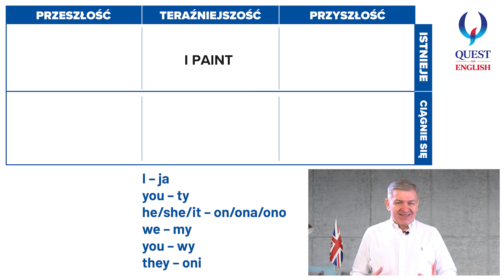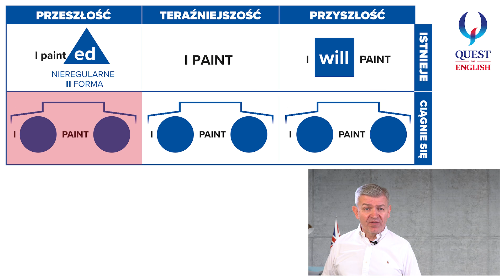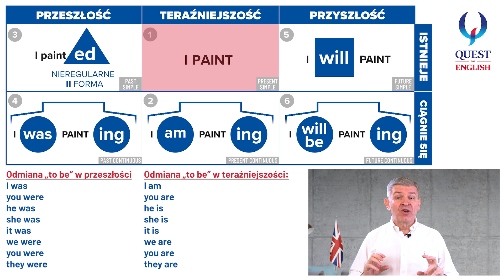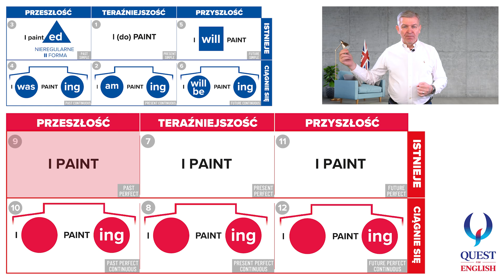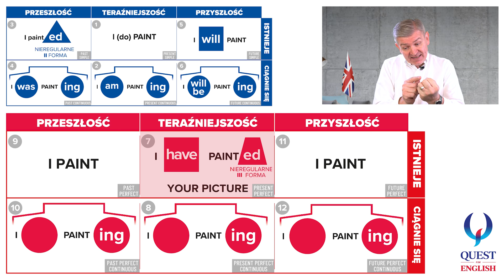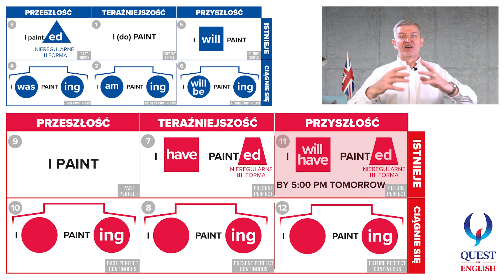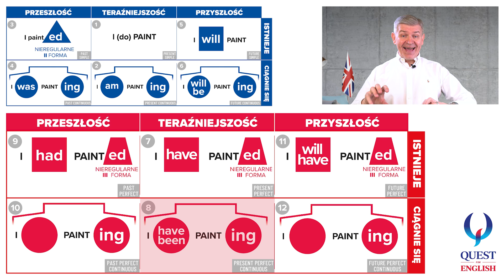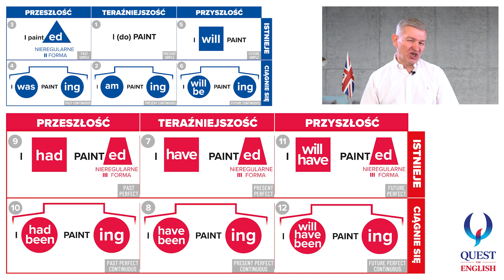Naucz się wreszcie 12 angielskich czasów - w 30 minut i bez wkuwania! | 12Pack English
Kliknij w link i pobierz bezpłatny materiał, który utrwali wiedzę z filmu

0:00 - Wstęp - bardzo ważne informacje
1:01 - 6Pack (SixPack) - podstawowe czasy angielskie (Present Simple, Past Simple, Future Simple, Present Continuous, Past Continuous, Future Continuous)
9:34 - 12Pack - czasy typu Perfect (Present Perfect, Past Perfect, Future Perfect, Present Perfect Continuous, Past Perfect Continuous, Future Perfect Continuous)

W tym filmie przedstawiamy, jak łatwa może być gramatyka angielska. Typowy system nauczania angielskiego, sprawia że każdy z nas zniechęca się do dalszej nauki. Naszą misją jest sprawić, abyś to Ty był najważniejszy i nauka była przyjemnością. Wiemy, jak wiele trudu sprawia Ci w szkole, nauka angielskich czasów gramatycznych. Dlatego specjalnie dla Ciebie, przekazujemy tę wiedzę bezpłatnie, bo naszą misją jest sprawić, aby każdy miał swobodny dostęp do kluczowej wiedzy. Nie zgadzamy się na sytuacje, gdzie uczeń spędza kilkanaście lat w szkole i mówi, że nie nauczył się angielskiego.